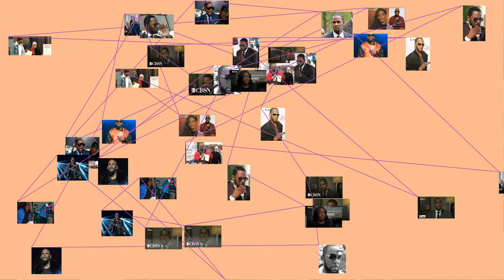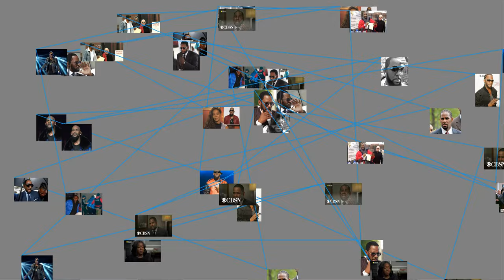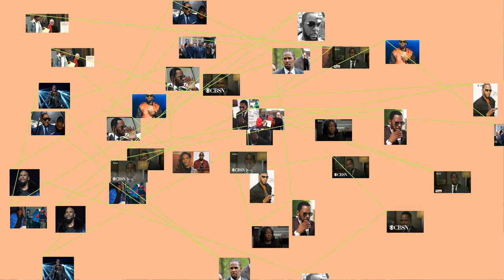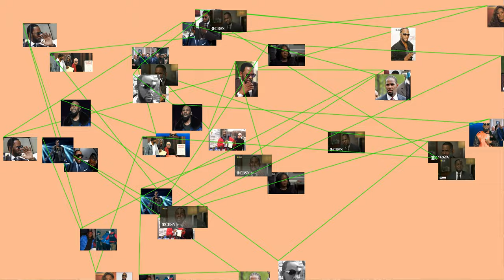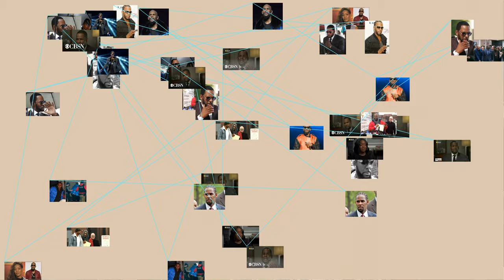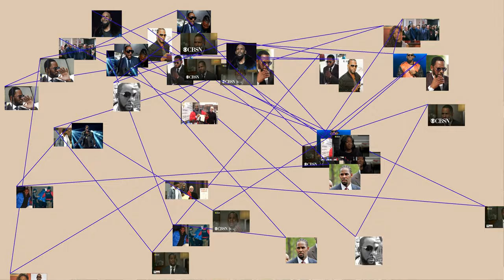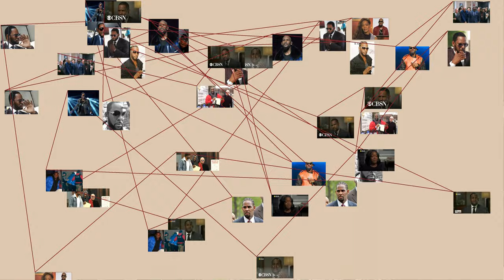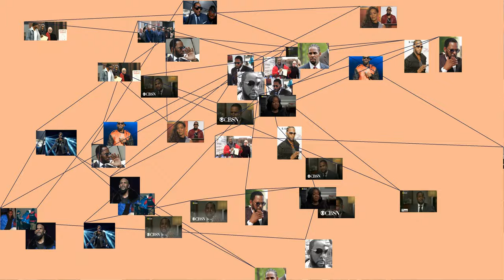Robert Sylvester Kelly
Robert Sylvester Kelly (born January 8, 1967) is an American singer, songwriter, record producer, and former semi-professional basketball player. He is credited for helping redefine R&amp;B and hip hop, earning the nicknames " King of R&amp;B " and "King of Pop-Soul". A native of Chicago, Kelly began street performing during the late 1980s and debuted in 1992 with the group Public Announcement. In 1993, Kelly went solo with the album 12 Play.
Kelly is known for various songs including " I Believe I Can Fly ", " Bump N' Grind ", " Your Body's Callin' ", " Gotham City ", " Ignition (Remix) ", " If I Could Turn Back the Hands of Time ", " The World's Greatest ", " I'm a Flirt (Remix) ", and the hip-hopera " Trapped in the Closet ". In 1998, Kelly won three Grammy Awards for " I Believe I Can Fly ". Although Kelly is primarily a singer-songwriter, he has written, produced, and remixed songs, singles and albums for many artists. In 1996, he was nominated for a Grammy Award for writing Michael Jackson's song " You Are Not Alone ". In 2002 and 2004, Kelly released collaboration albums with rapper Jay-Z and has been a featured vocalist for other hip hop artists including Nas, Sean Combs, and The Notorious B.I.G..
As of 2019, Kelly has released 12 solo studio albums, and sold over 75 million records worldwide, making him the most successful R&amp;B male artist of the 1990s and one of the world's best-selling music artists. He is the 55th best-selling music artist in the United States, with over 32 million domestic album sales. Kelly is listed by Billboard as the most successful R&amp;B/Hip Hop artist of the years 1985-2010 and the most successful R&amp;B artist in history. He has won awards including Grammy Awards, BET Awards, Soul Train Music Awards, Billboard Music Award 's, NAACP Image Awards, and American Music Awards.
Since the 1990s, Kelly has been the subject of numerous allegations of sexual abuse and misconduct, often with underage girls, all charges he "categorically denies". In 2002 he was indicted on 13 counts of child pornography, but was acquitted of all charges in 2008. In January 2019, a widely viewed Lifetime docuseries titled Surviving R. Kelly detailed allegations of sexual abuse by multiple women, allegations Kelly denies. Facing pressure from the public using the Mute R. Kelly hashtag, RCA Records dropped Kelly. On February 22, 2019, Kelly was indicted on 10 counts of aggravated criminal sexual abuse. On July 11, 2019, Kelly was arrested on federal charges alleging sex crimes and obstruction of justice. Kelly faces a total of 18 federal counts, including child pornography, kidnapping and forced labor, as of July 12, 2019.
Early life
Robert Sylvester Kelly was born to Joanne Kelly on January 8, 1967, at Chicago Lying-in Hospital in Hyde Park, Chicago. He is the third of four children with an older sister and brother and a younger brother. His mother was a professional singer, and raised her children in the Baptist church where she sang lead in the choir. Kelly has never met his father, who remains absent in his son's life. His family lived in the Ida B. Wells Homes public housing project in Chicago's Bronzeville neighborhood. Kelly's high school music teacher Lena McLin described Kelly's childhood home: "It was bare. One table, two chairs. There was no father there, I knew that, and they had very little." Kelly began singing in the church choir at age eight.
Kelly grew up in a house full of women, who he said would act differently when his mother and grandparents were not home. From age eight to 14 Kelly was often sexually abused by a woman who was at least ten years older than himself. "I was too afraid and too ashamed", Kelly wrote in his 2012 autobiography Soulacoaster about why he never told anyone. During that time, at age 11, he was shot in the shoulder while riding his bike; the boys stole his bike while he lay bleeding on the sidewalk; the bullet is reportedly still lodged in his shoulder.
Kelly was eight when he had his first girlfriend, Lulu. They would hold hands and eat make-believe meals inside their playhouse built from cardboard, where they "vowed to be boyfriend and girlfriend forever." Kelly wrote in his autobiography that their last play date turned tragic when, after fighting with some older children over a play area by a creek, Lulu was pushed into the water. A fast-moving current swept her away while she screamed "Rob", his childhood nickname. Shortly thereafter, her lifeless body was found downstream. Kelly calls Lulu his very first musical inspiration.
Kelly was a street performer under the Chicago "El" tracks.